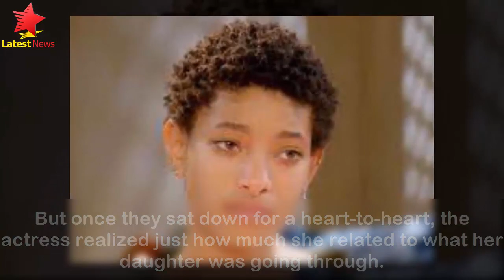Sad News For Will Smith's Daughter Willow Smith